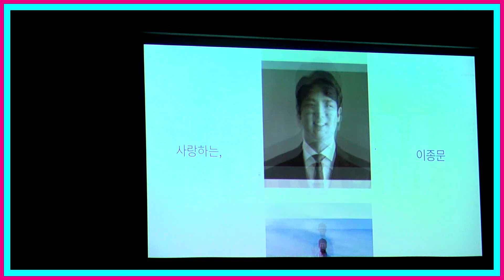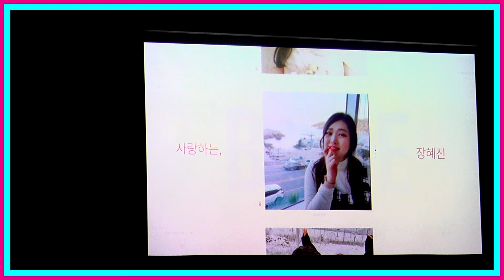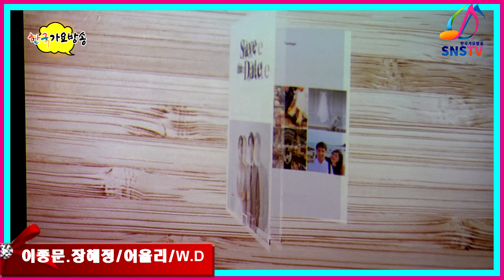이종문.장혜진결혼축(MAIN동영상1.2부)-어율리(Wedding.)=한국가요방송총연합회.010-7165-5099